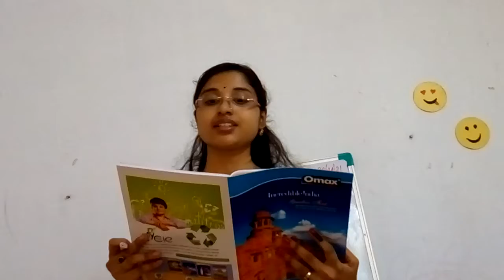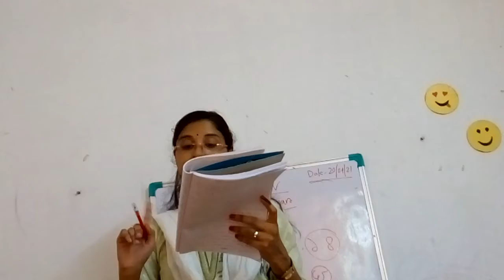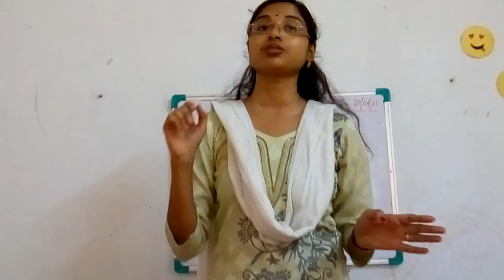STORY TELLING by Puja Pal 20.04.2021